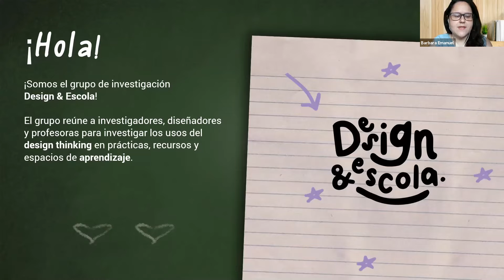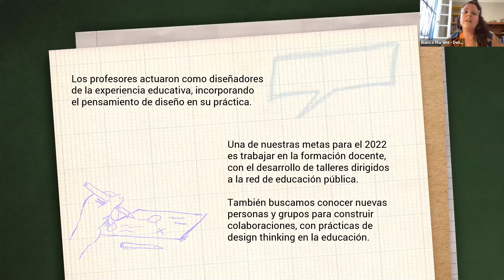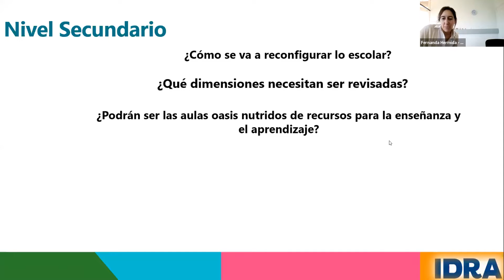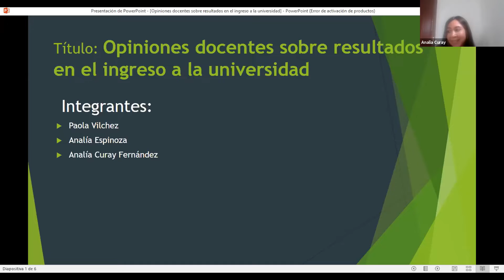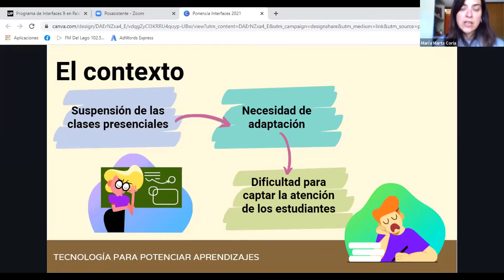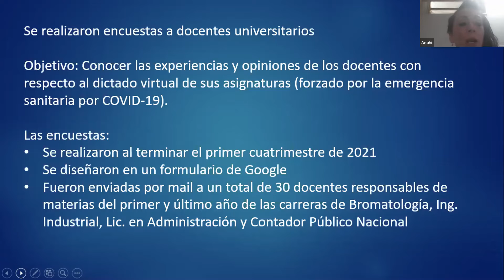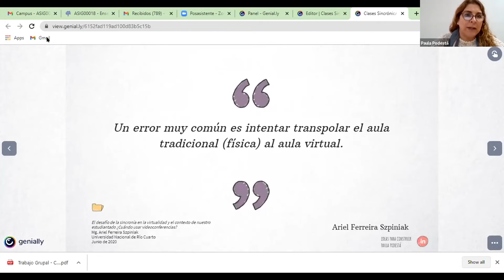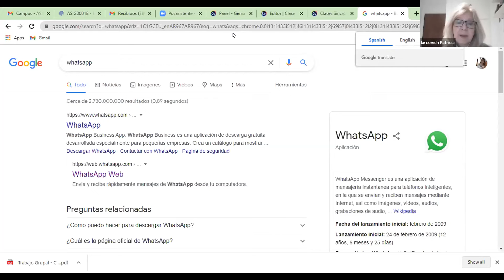[5.D] Pedagogía e Investigación Interdisciplinar | Interfaces Virtual en Palermo - 9° Edición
El día 28 de septiembre 2021, de 10 a 12 hs, se desarrolló la comisión [5.D] Pedagogía e Investigación Interdisciplinar. Docentes y profesionales de la educación compartieron sus experiencias pedagógicas vivenciadas en contexto de pandemia. La comisión fue coordinada por Patricia Iurcovich, docente de la Universidad de Palermo.

■ Ponencias:
1. "Aprender en burbujas ¿Cómo reconstruir el sentido de escuela como un lugar seguro para aprender en tiempos de COVID19?"
ALEJANDRA MACCAGNO / LAURA VERÓNICA VALL / SILVIA LORENA CICHELLO - Colegio Santa Bárbara | Jujuy, Argentina

2. "Diseñar clases en línea por videoconferencia"
PAULA PODESTÁ - Universidad de la Ciudad de Bs As | CABA, Argentina

3. "Diseño & Escuela: unión de profesores y diseñadores en la aplicación del design thinking en la práctica escolar"
BARBARA EMANUEL / BIANCA MARTINS - Universidade Federal Fluminense | Niterói, Brasil

4. "Distintas formas de aprendizaje. De lo presencial a lo virtual"
PATRICIA IURCOVICH - Universidad de Palermo | CABA, Argentina

5. "Educomunicação e práticas docentes na pandemia"
FREDERICO BRAIDA - Universidade Federal de Juiz de Fora | Minas Gerais, Brasil

6. "Fortalecer las prácticas docentes: Diálogo entre formación inicial y permanente"
GLADYS BEATRIZ PARODI / MARISA PASCALE - Centros de Capacitación, Información e Investigación Educativa | Buenos Aires, Argentina

7. "Imaginación pedagógica: Una necesidad de supervivencia"
LAURA MARINA ICIAR / FERNANDA HERMIDA - Colegio Musical IDRA | Buenos Aires, Argentina

8. "Opiniones docentes sobre resultados en el ingreso a la universidad"
ANALÍA FABIANA CURAY FERNÁNDEZ / PAOLA ANDREA VILCHEZ / ANALIA ISABEL ESPINOZA - Universidad Nacional de San Luis | San Luis, Argentina

9. "Tecnología para potenciar aprendizajes"
MARÍA MARTA CORIA - Universidad del Salvador | CABA, Argentina

10. "Ventajas y desventajas de la virtualidad: Perspectiva de docentes universitarios"
CRISTIAN MARTÍN ARELLANO / ALICIA CATUOGNO / ELISA ISABEL ANAHÍ YUVERO - Universidad Nacional de San Luis | San Luis, Argentina